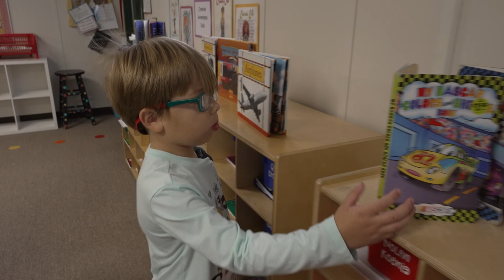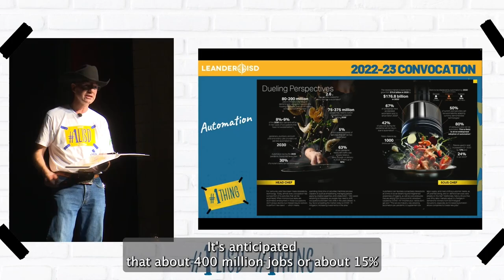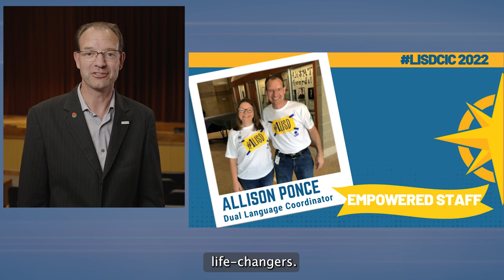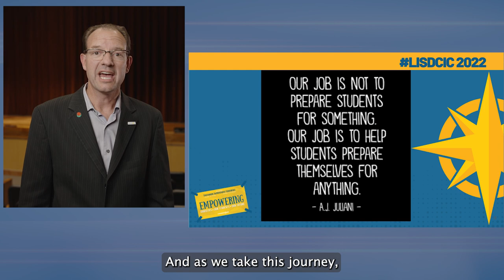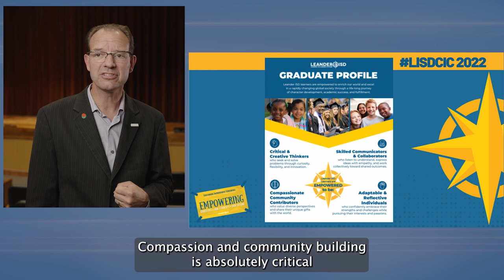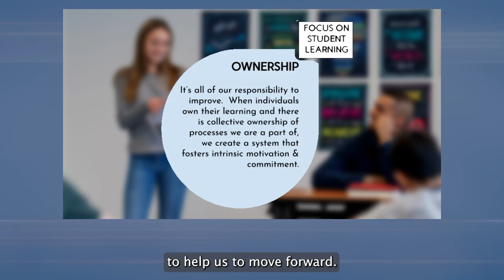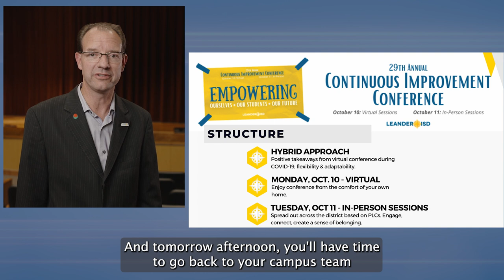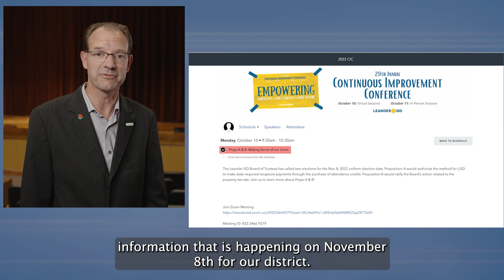2022 CIC Keynote – Superintendent Bruce Gearing, Ed.D.